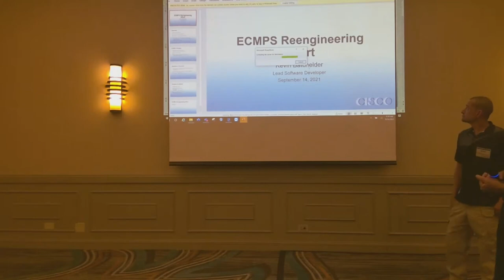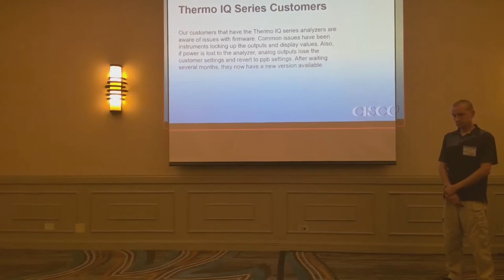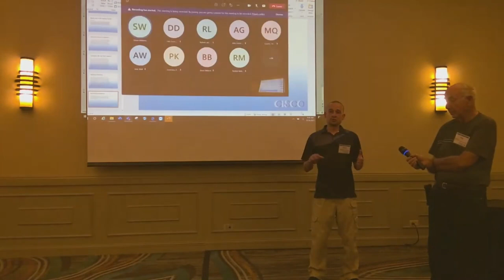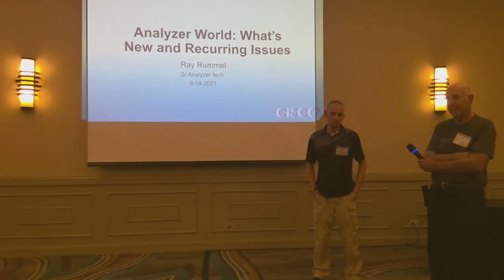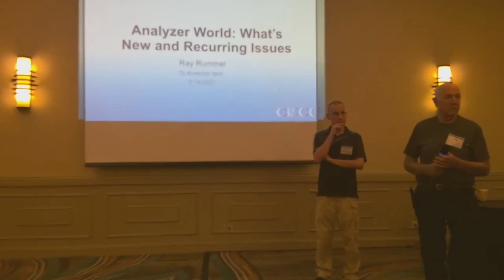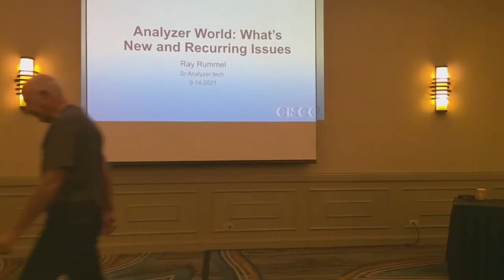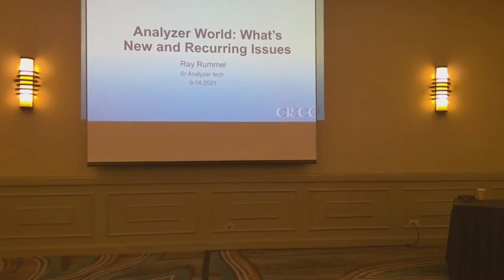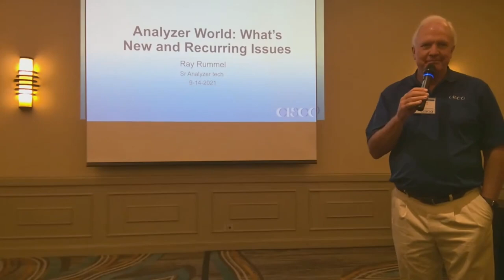Presentation 4: Analyzer World - What's New; What Are the Recurring Issues?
Presented by Ray Rummel, Senior Analyzer Technician

This is the 4th presentation out of 12 from the 10th Annual User's Group Meeting hosted by CiSCO CEMS in Centennial, CO. For more information about our analyzer services, please visit us

This video was recorded using YouTube Live Stream and includes the live video feed of the conference.